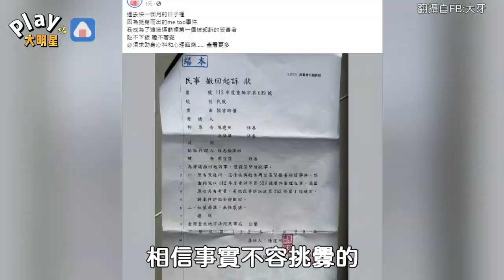「黑人提刑事告訴」大牙狀況曝光！ 曬照一句話透露真實心情